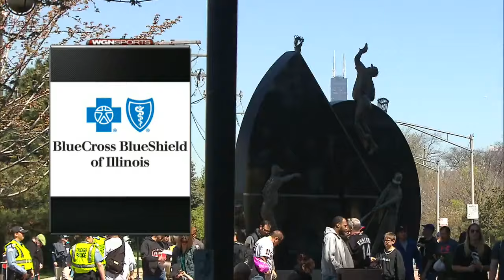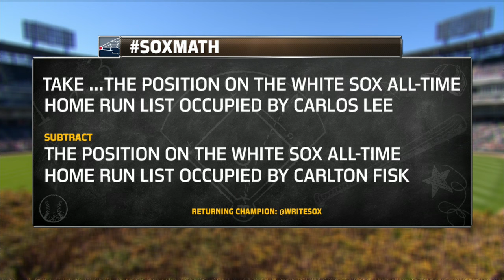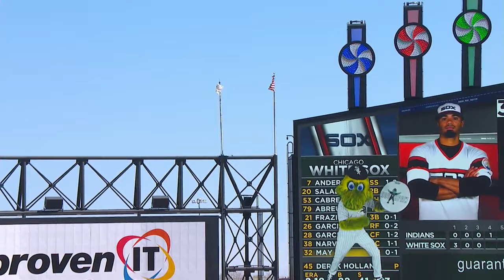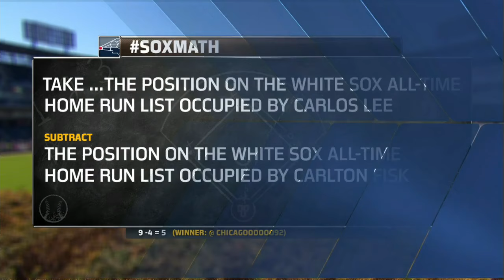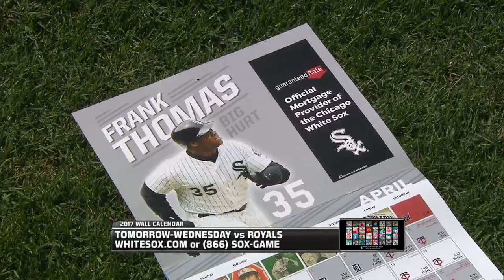CLE AT CHA - April 23, 2017